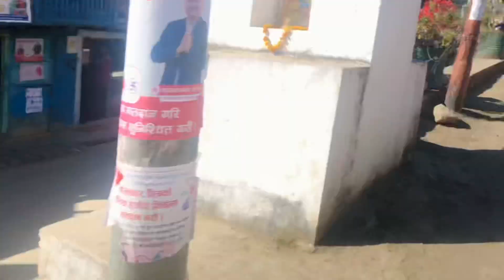Ride to rabi bazzar //Bike banaunu goko poisa pugana❤️🥰@BabinMoktanTamang